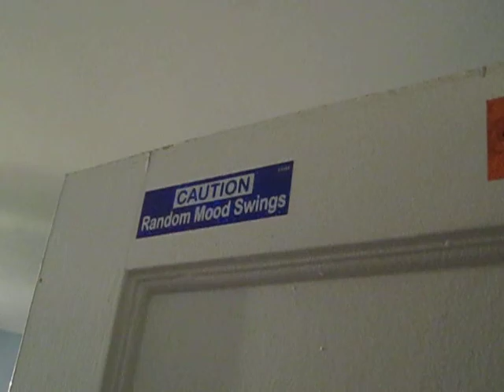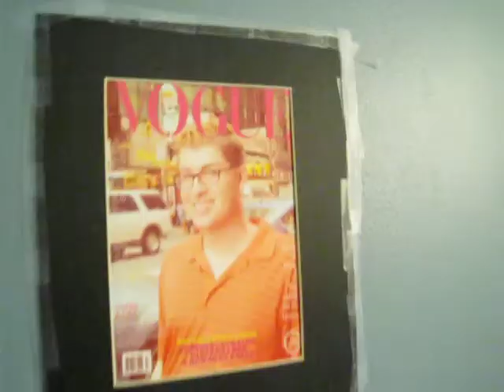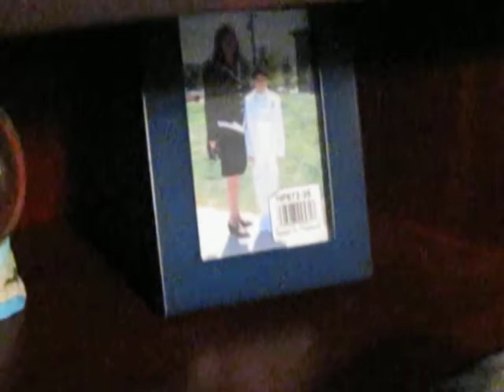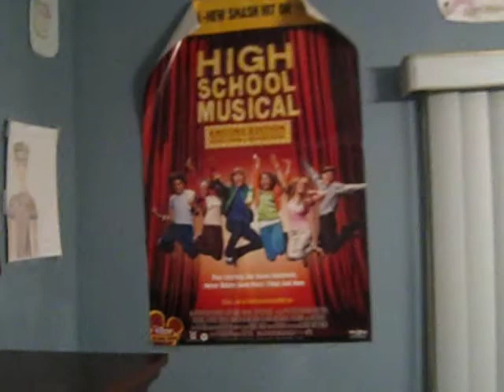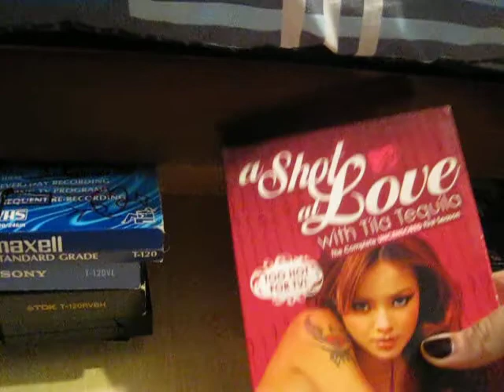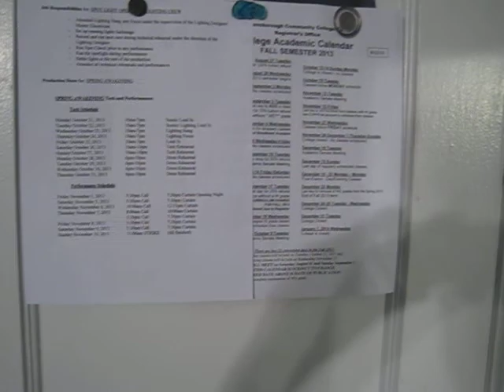My Room Tour + Closet Tour!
My highly suggested Room Tour, plus an extra special look into my Closet Tour! ENJOY!